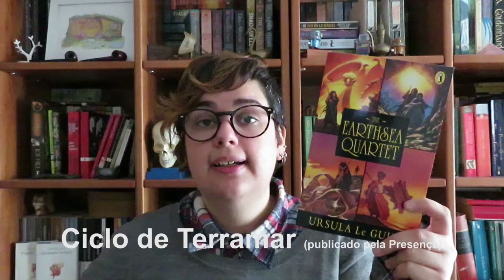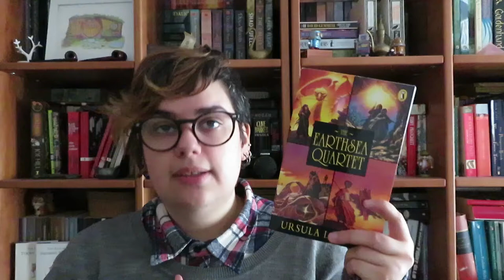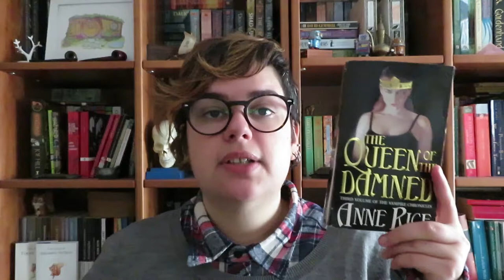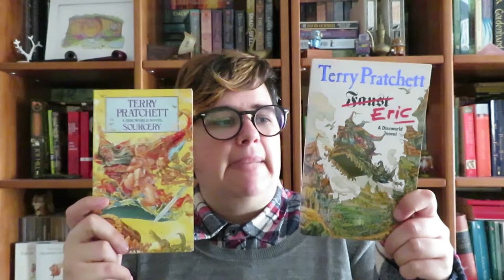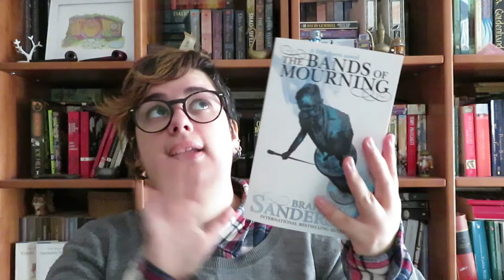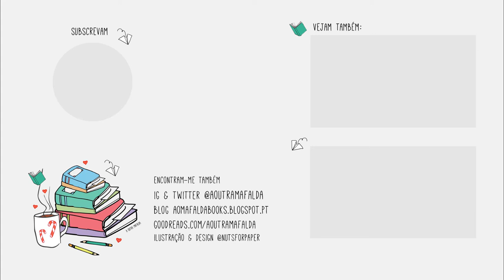Dia 14 | As séries de Fantasia que quero ler em 2019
📚 Dia 14 de Bookish Vlogmas é sobre livros de Fantasia!!

Livros mencionados:
- The Earthsea Quartet (Ciclo de Terramar) de Ursula K. Le Guin
 - O Feiticeiro e a Sombra
 - Os Túmulos de Atuan
 - A Praia Mais Longíngua
 - Tehanu - O Nome da Estrela
- The Queen of the Damned de Anne Rice
- Royal Assassin de Robin Hobb
- Sourcery (Discworld) de Terry Pratchett
- Eric (Discworld) de Terry Pratchett
- Legend de David Gemmell
- The Bands of Mourning de Brandon Sanderson
- The Subtle Knife de Philip Pullman